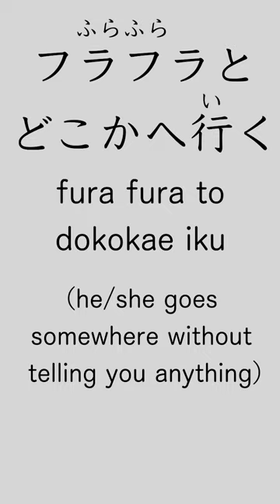What does Fura Fura Mean (Japanese Onomatopoeia) [OMP-47]